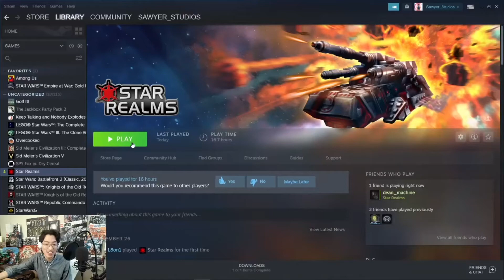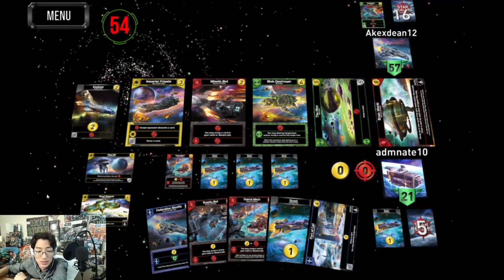Star Realms | S1 E5 “Dean wants to SURRENDER”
Hey everyone! Welcome to a game called Star Realms! This game is a super fun deck builder game and is free to play on Steam. However, there are many in app purchases and if you want to play with specific people, you’ll have to pay $5.

Anyway, I got together with Dean Machine:
and we had a blast playing it. This is the fifth episode of season 1 and we are going to have a tournament of several episodes per season to see who is the best at playing. First to 25 points wins.

If you get confused at all, download the game and check it out for free!

Link to my discord server for updates on videos and streaming schedule